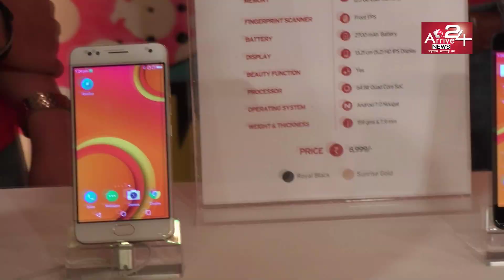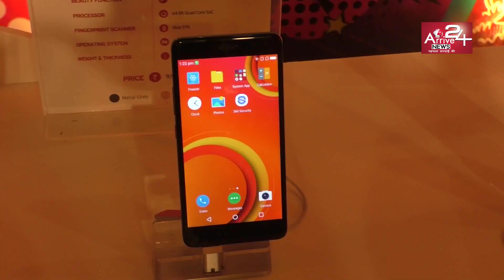CAMIO मोबाइल हुआ Launch, Phone को Promote करने पहुंची Yami Gautam || Arrive 24 News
About Channel:
Arrive 24 News भारत का सर्वश्रेष्ठ हिंदी न्‍यूज चैनल

Arrive 24 News न्‍यूज चैनल राजनीति, मनोरंजन, बॉलीवुड, व्यापार और खेल में नवीनतम समाचारों को शामिल करता है।

Arrive 24 News न्‍यूज चैनल की खबरें एवं ब्रेकिंग न्यूज के लिए बने रहें ।